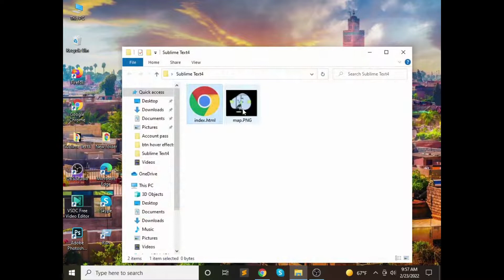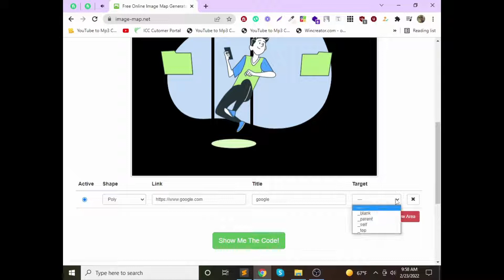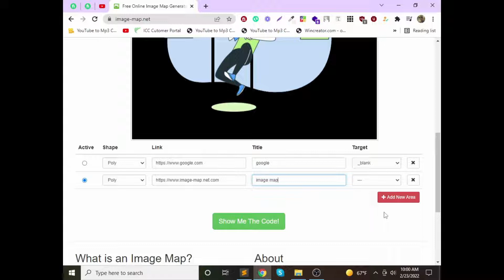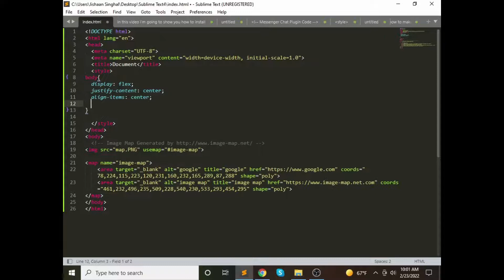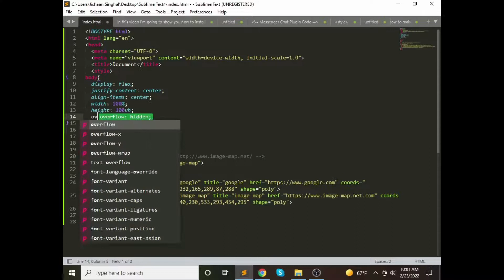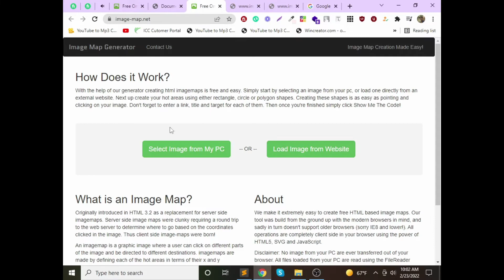How To Add Image Map Bypass To Your Website Easily in 2022 | jishaansinghal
In this video, I'm gonna show you How To Add Image Map Bypass To Your Website Easily in 2022 | jishaansinghal